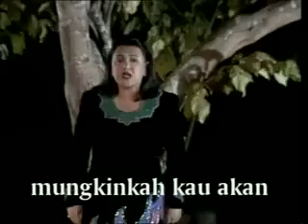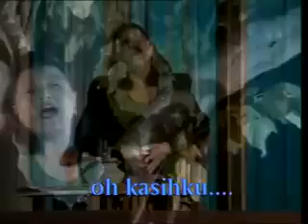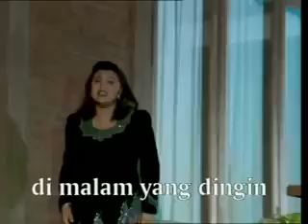EMILIA CONTESSA, MALAM YANG DINGIN